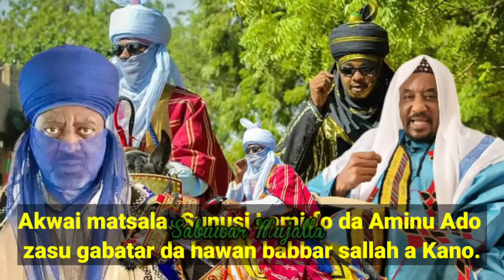Akwai matsala. Sunusi Lamiɗo da Aminu Ado zasu gabatar da hawan babbar sallah a Kano